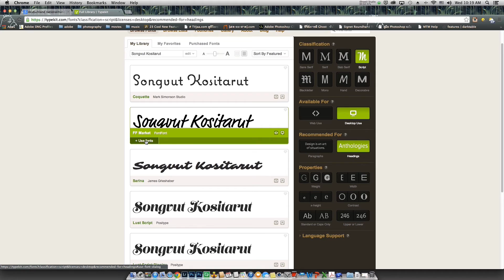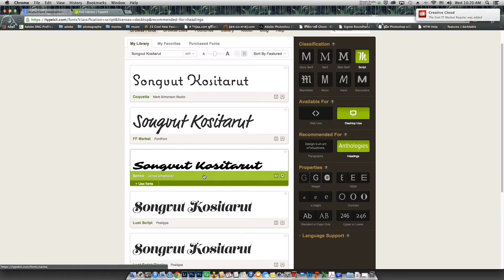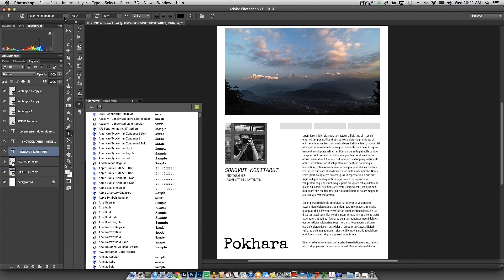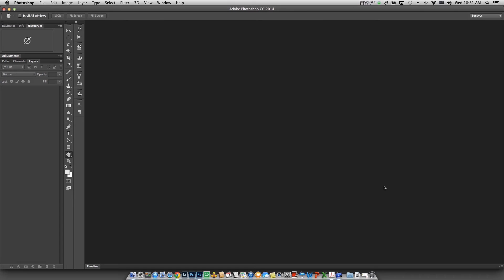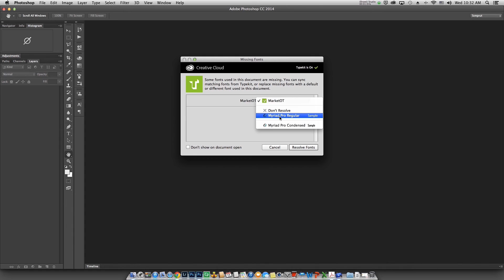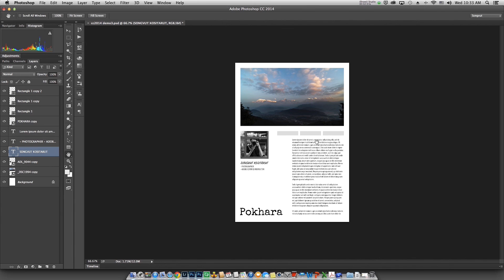Photoshop CC 2014 - 05 font typekit [ Thai ]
ใน photoshop CC 2014 มีการเพิ่มการเลือกใช้ Font และการหาฟอนท์ที่ขาดหายไปจาก Typekit มาใช้ได้ในตัว เพิ่มความสะดวกสำหรับนักออกแบบมากขึ้น